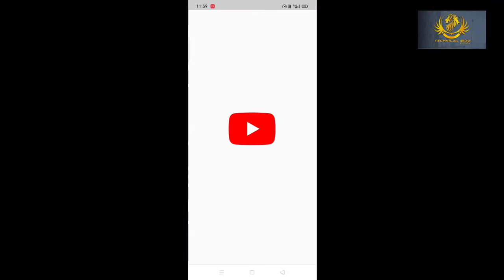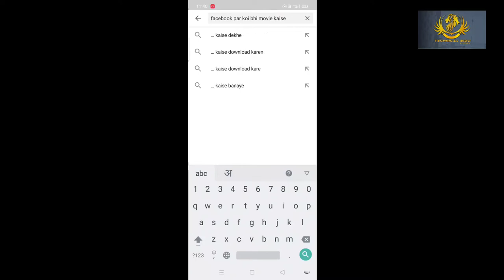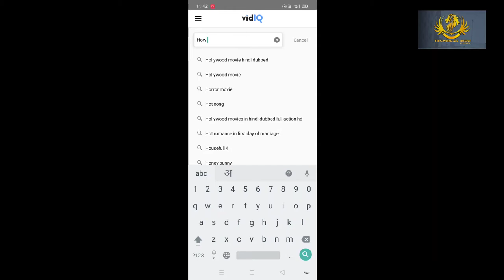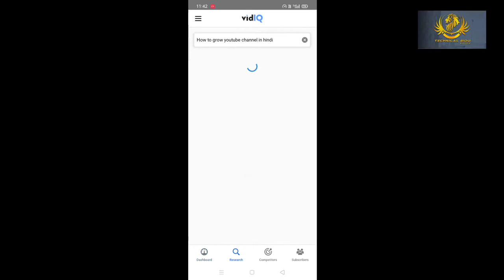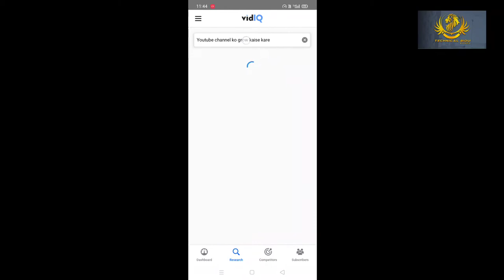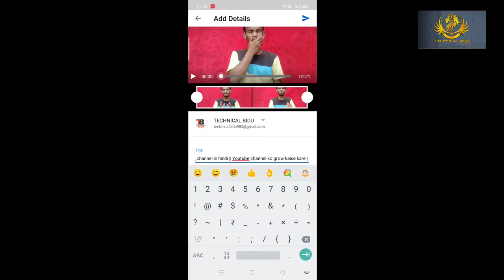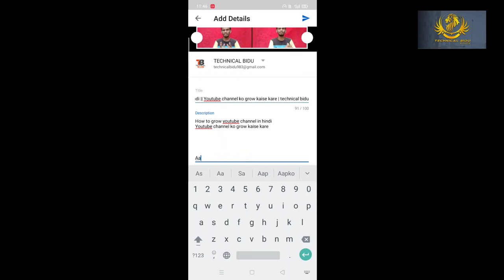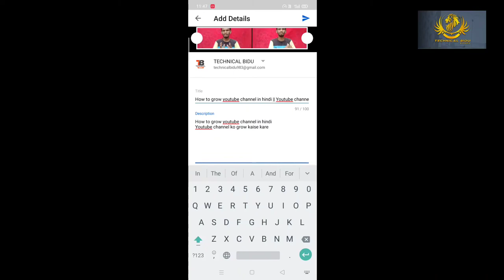How to grow youtube channel 2020 | Youtube channel ko grow kaise kare | technical bidu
technicalbidu#channelgrow#youtube

youtube channel ko grow kaise kare live proof
youtube channel grow tips in hindi

apna youtube channel ko grow kaise kare 2020 new trick
apna youtube channel ko grow kaise kare

Hello dosto Technical bidu Mein bahut bahut sawagat hai

Aaj is video mein bataya gaya hai ki aap apna YouTube channel ko grow kaise Kar sakte h 2020 mein renking title kaha se laaye or title kaise likhe is video mein bataya hai

आज का इस वीडियो में बताया गया है कि आप अपना यूट्यूब चेंनल को grow कैसे कर सकते है 2020 में रैंकिंग title कहा से लाये ओर टाइटल कैसे लिखे इस वीडियो में बताया गया है